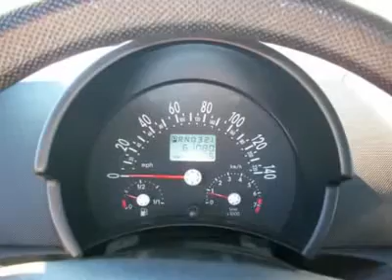2004 VOLKSWAGEN NEW BEETLE Pacoima, CA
2004 VOLKSWAGEN NEW BEETLE Pacoima, CA

10103 San Fernando Rd.